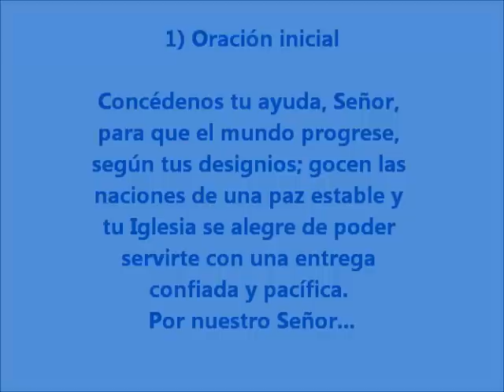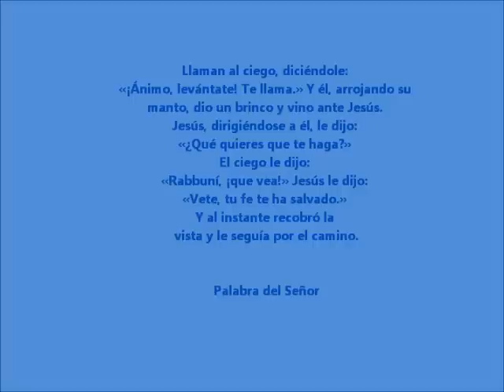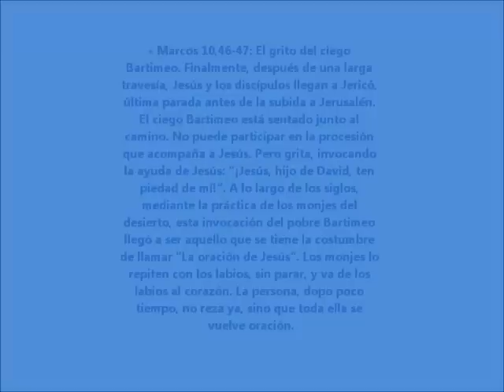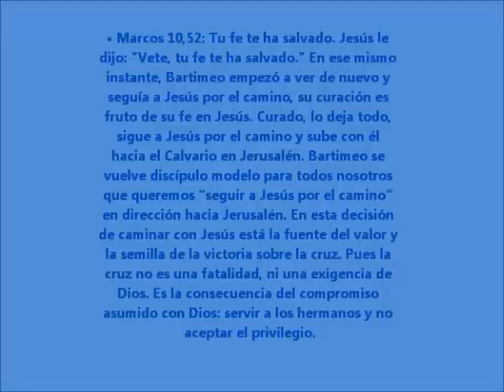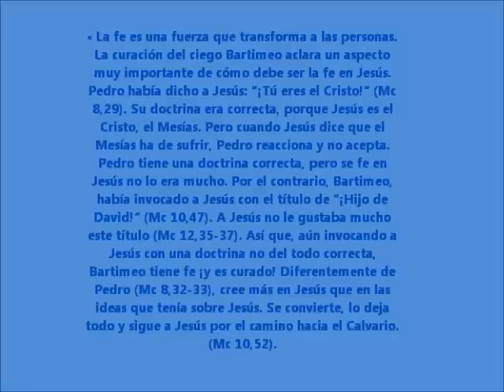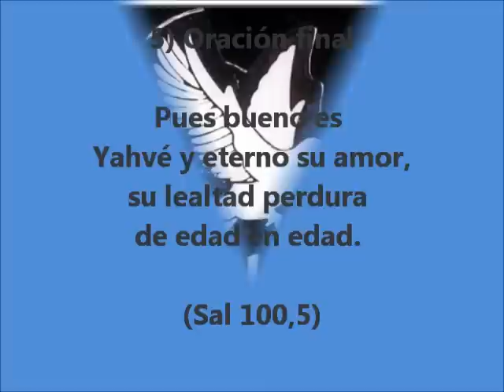La Lectio Divina : Jueves 3 de Marzo 2011 : San Marcos 10, 46-52.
Lectio Divina : Jueves, 3 Marzo, 2011
Evangelio según San Marcos 10, 46-52.
(8ª Semana del Tiempo Ordinario - Ciclo A -)
1) Oración inicial
Concédenos tu ayuda, Señor, para que el mundo progrese, según tus designios; gocen las naciones de una paz estable y tu Iglesia se alegre de poder servirte con una entrega confiada y pacífica. Por nuestro Señor.

2) Lectura
Del santo Evangelio según Marcos 10,46-52
Llegan a Jericó. Y cuando salía de Jericó, acompañado de sus discípulos y de una gran muchedumbre, el hijo de Timeo (Bartimeo), un mendigo ciego, estaba sentado junto al camino. Al enterarse de que era Jesús de Nazaret, se puso a gritar: «¡Hijo de David, Jesús, ten compasión de mí!» Muchos le increpaban para que se callara. Pero él gritaba mucho más: «¡Hijo de David, ten compasión de mí!» Jesús se detuvo y dijo: «Llamadle.» Llaman al ciego, diciéndole: «¡Ánimo, levántate! Te llama.» Y él, arrojando su manto, dio un brinco y vino ante Jesús. Jesús, dirigiéndose a él, le dijo: «¿Qué quieres que te haga?» El ciego le dijo: «Rabbuní, ¡que vea!» Jesús le dijo: «Vete, tu fe te ha salvado.» Y al instante recobró la vista y le seguía por el camino.

3) Reflexión
• El evangelio de hoy describe la curación del ciego Bartimeo (Mc 10,46-52) que encierra la larga instrucción de Jesús sobre la Cruz. Al inicio de la instrucción, había la curación de un ciego anónimo (Mc 8,22-26). Las dos curaciones de ciegos son el símbolo de lo que pasaba entre Jesús y los discípulos.